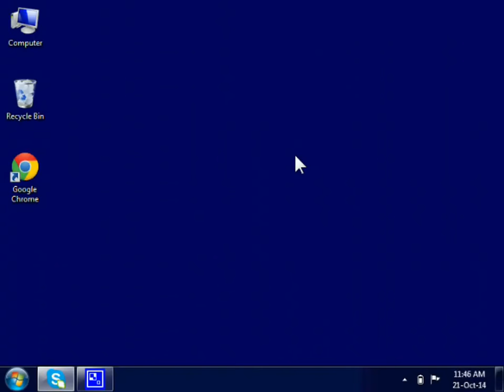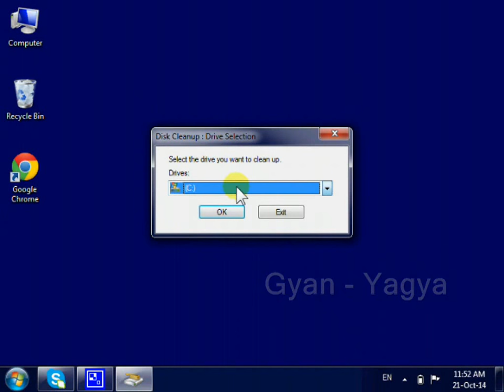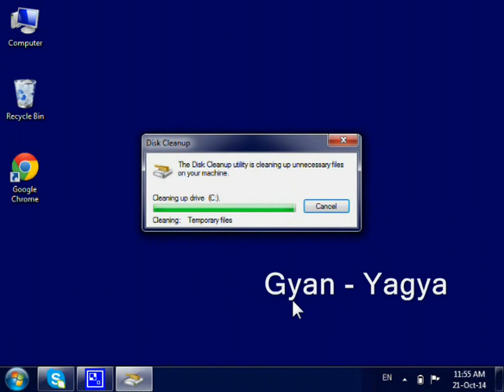Disk Cleanup in Hindi, Apne Computer Se Temporary Files Kaise Delete Kare ?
General Topics इस विडियो में आप जानेगें windows में डिस्क क्लीनअप का उपयोग करना On this video you will learn how to use Disk Cleanup in windows.